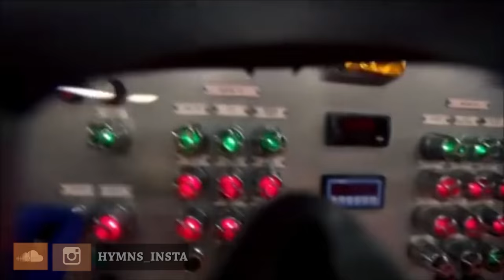Walter White (Matt Dash Heisenberg Edit) [Hymns Video] - Above & Beyond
A stand-out track from their recent #1 iTunes Dance Album "Anjunabeats Volume 10", Above & Beyond's "Walter White" is the trio's most recent club anthem.

Inspired by the lead character from the band's favourite TV programme, "Walter White" goes on a journey through many moods - just like the man himself.

Starting off with a powerful, progressive-meets-tech groove, "Walter White" leads into a classy melodic breakdown, before crashing into the darkness with insistent, stabbing synths.

A club monster that brings together the many sides of Above & Beyond, "Walter White" has already been tested to devastating effect in all of the Anjunabeats bosses' recent sets - including their main-stage show at the recent Ultra Festival.

This led Matt Dash to be inspired by Above and Beyond's 2011 BBC Radio 1 Essential Mix, He added a little Heisenberg flavor to their already amazing track, "Walter White," and Hymns_Insta picture it and also added some Jesse Pinkman's humor sense.